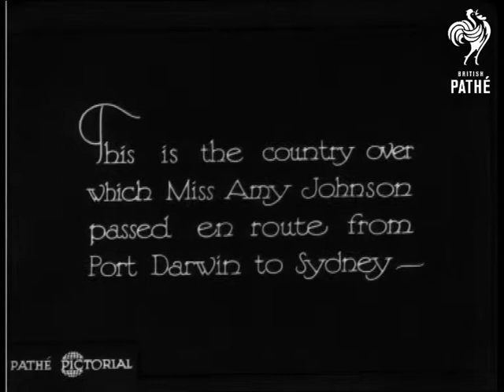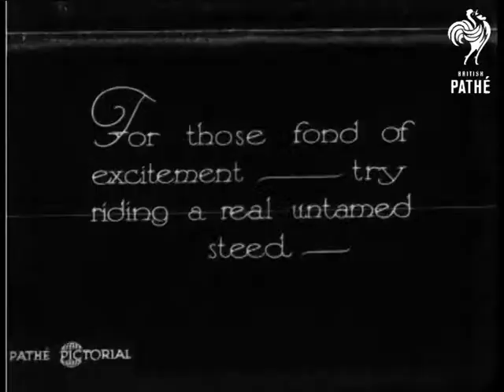Australia's Woolly West (1930)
Queensland, Australia.  Story about large sheep stations in the outback.

Low angle shot of an aircraft in the sky.  The biplane comes into land.  "This is the country over which Miss Amy Johnson passed en route from Port Darwin to Sydney."  L/S of herd of cattle standing by the aircraft.

Camera pans across so that the plane is full frame.  "For those fond of excitement - try riding a real untamed steed - "  M/S of a man climbing onto a horse.  The horse bucks until the cowboy is thrown off.  Another rodeo rider has a go.

 FILM ID:898.16